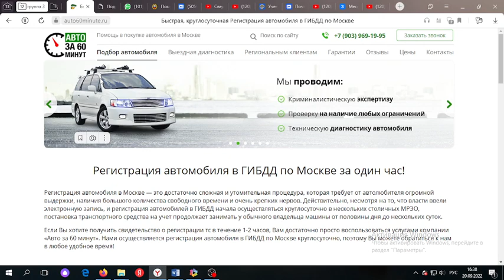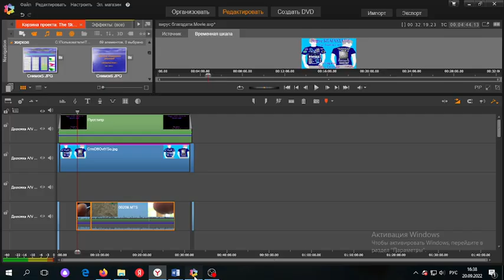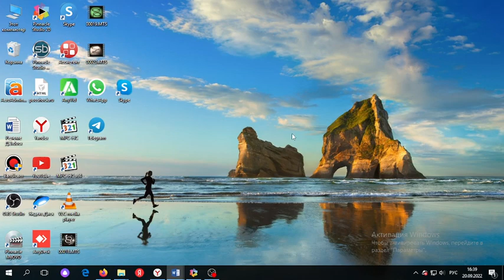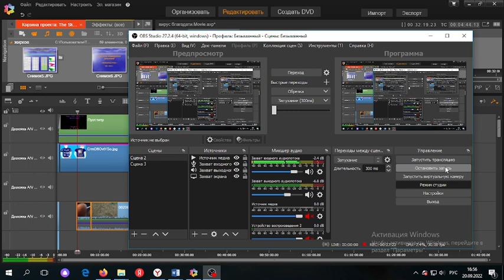О местном самоуправлении и помощи проекту-Павел Доброхотов - Коломна - Глобальная волна